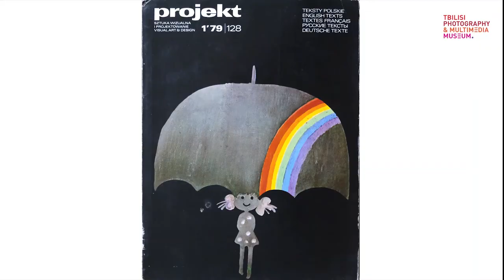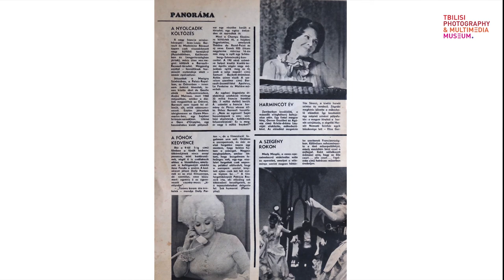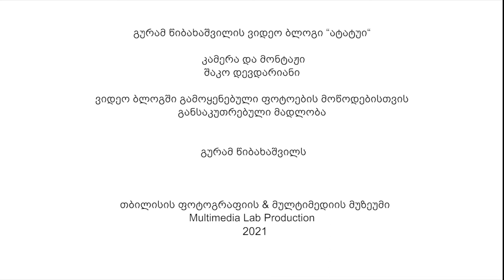ატატუი #3 კარლო კაჭარავა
გურამ წიბახაშვილის ვიდეო ბლოგი